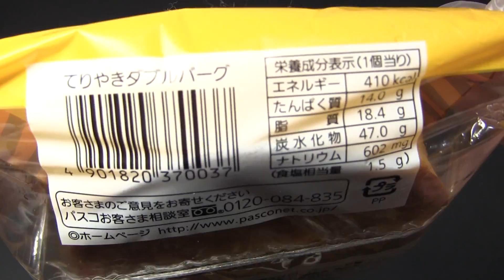Pasco てりやきダブルバーグ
Pasco（敷島製パン）の「てりやきダブルバーグ」です。発売日は2015年3月1日。